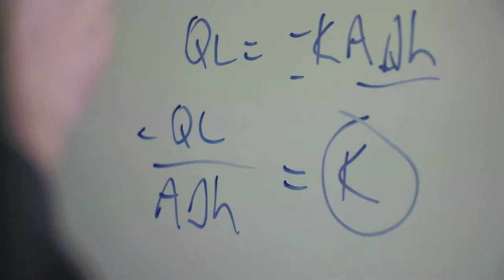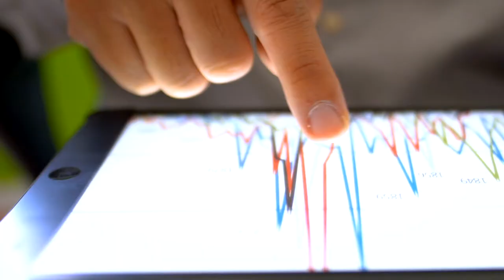Welcome to the College of Science and Engineering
Hear from our Dean of Education, Professor Karen Burke Da Silva as you start your year here at Flinders.